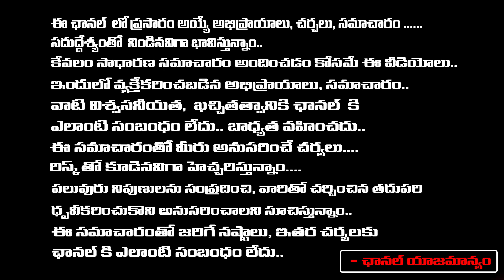Political Analiyst Jagadev about Chandrababu Says Bumper Offer To AP Volunteers | YS Jagan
Political Analiyst Jagadev about Chandrababu Says Bumper Offer To AP Volunteers | YS Jagan | First Telugu